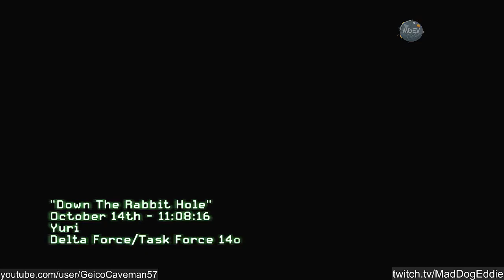Goodbye, Delta. | #15 MW3 without music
We finally secure the President! Now he and the U.S. can talk some serious business.

This mission made me shed a tear during my failed attempt to record it, so I included some of the voice audio from it at the end.